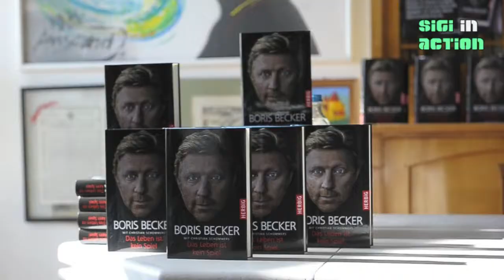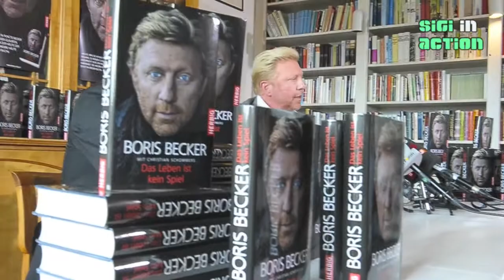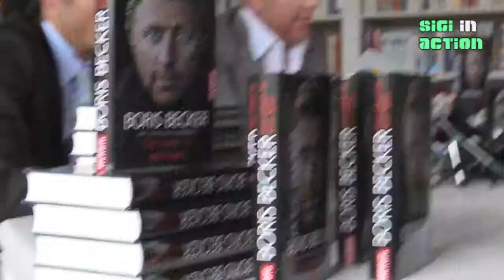Boris Becker PK zur Veröffentlichung seiner Biografie "Das Leben ist kein Spiel" in München